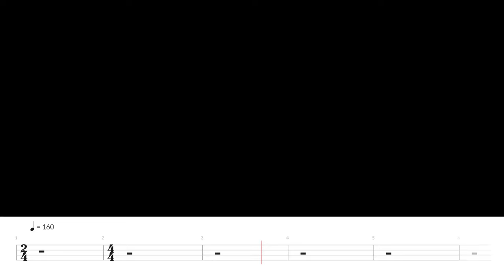Nightwish - Wish I Had An Angel (Bass Cover w/ Bass Tabs)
Time for some more Nightwish, thanks to AI software I finally could separate most of the bass from this one now! As always, leave a like for BassCat stealing the show!

Equipment used:
- Focusrite Scarlett Solo DI
- Sterling by Music Man Stingray Sub4
-  Samsung ..21? 11? ...some number? But yeah, my phone.
- Guitar Pro 7
- Go PlayAlong 4
- OBS with DroidCam OBS
- Amp Sims/VSTs used:
 ** Parallel Channel 1: Darkglass Ultra VST by Neural DPS
 ** Parallel Channel 2: BIAS FX 2 (free license) "TEDMAN" preset